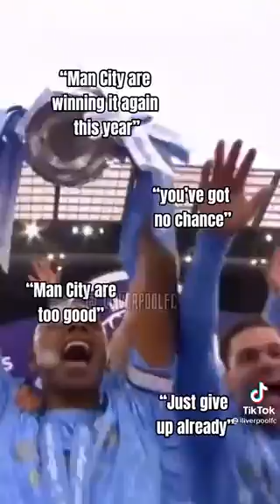Liverpool - mentality monsters ❤️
We we’re written off by pundits and rivals but just believe and never give up 💪🙌❤️